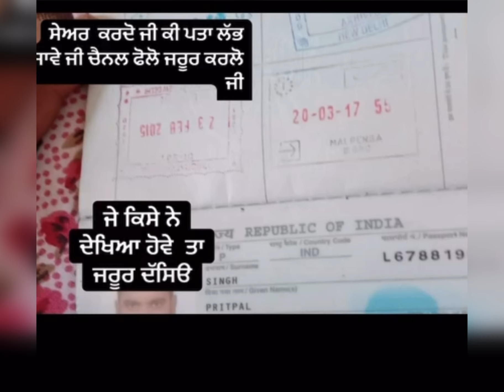Breaking news information, comment section, which dasseyo ￼punjabimunda